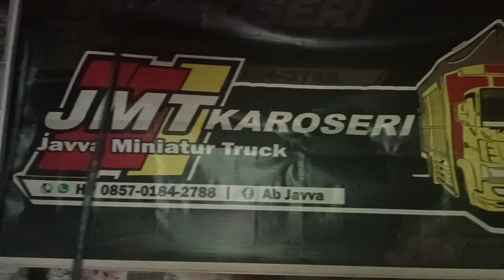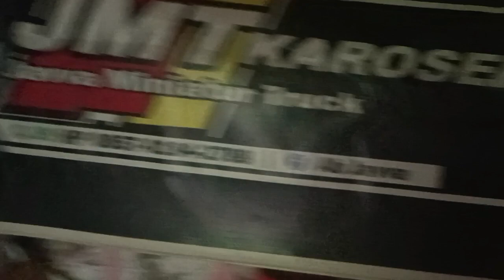Pabrik Miniatur Truk bahan PVC JMT Karoseri Banjarnegara.